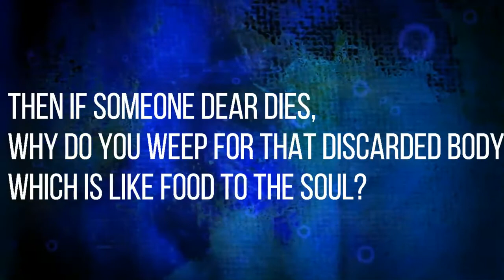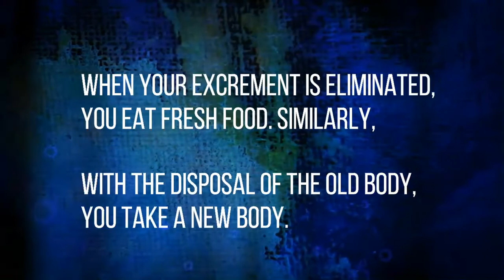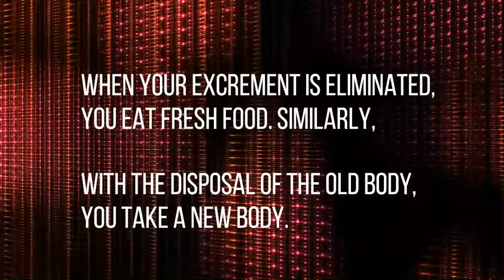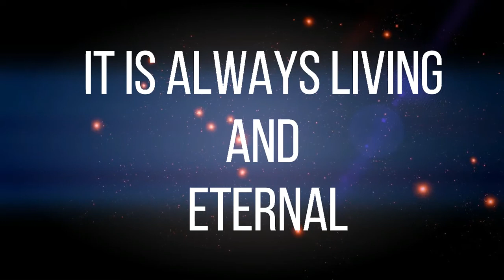DEATH - Meher Baba